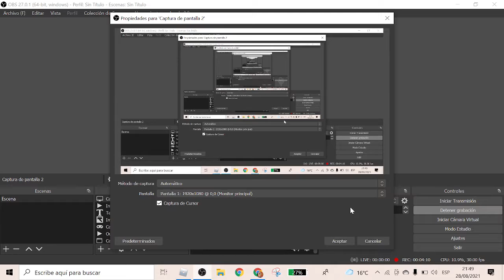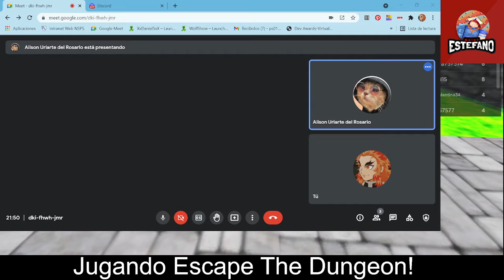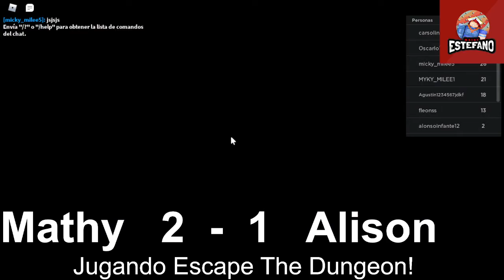Who Can Finish The Obby First?? (Part one)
Hola chicos, hoy haremos unas carreras en Los Obby Quien Ganara??